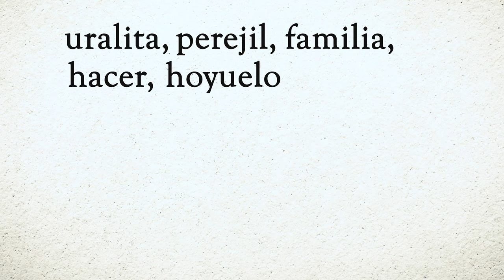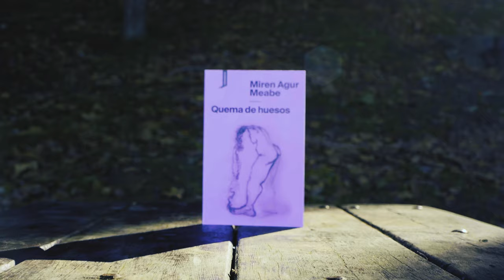«Quema de huesos» de Miren Agur Meabe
«El lenguaje poético de Miren Agur Meabe matiza y realza el pulso de su ficción, la nutre de texturas y de olores, cuaja el paisaje y dota de sensualidad a la herida. Esa mirada eleva su narrativa, cruda y sincera, y la hace memorable». —Harkaitz Cano

Una mujer en plena madurez busca en los recuerdos —los días de escuela, el ambiente familiar, los juegos, las actividades de la adolescencia...— las huellas de su personalidad. Acepta las pérdidas y las ganancias que comporta el paso del tiempo. Sabe distinguir qué se le puede pedir a la vida y qué no. Ha aprendido a sacarse las castañas del fuego. Asume la ausencia de los que faltan. No cree en el valor absoluto del amor, aunque le concede una última oportunidad. Conoce los anhelos y temores de otras mujeres. Conserva el aliento de la ironía. Y encuentra en la soledad el impulso para seguir creciendo.
A veces toca hacer una hoguera, vigilando el viento para que lo que había de ser beneficioso no llegue a dañarnos. A eso se dedica la protagonista de estos veintiún relatos, a quemar por medio de la escritura los huesos acumulados a lo largo de la vida: el haber y el debe, los aciertos y los errores, los pasos legítimos e ilegítimos. Porque escribir es hacer una quema de rastrojos. Una hoguera ritual, por supuesto: ninguna escritura puede quemar la vida.

Esta es la última obra de una autora de gran reconocimiento y trayectoria en el mundo de la literatura en lengua vasca, traducida por ella misma.

Miren Agur Meabe (Lekeitio, 1962) escribe tanto para el público adulto como infantil-juvenil. Ha recibido, entre otros, el Premio de la Crítica por los poemarios Azalaren kodea en 2001 (El código de la piel) y Bitsa eskuetan en 2011 (Espuma en las manos), así como el Premio Euskadi de Literatura Juvenil en tres ocasiones. Su novela Kristalezko begi bat (Un ojo de cristal) ha sido traducida a varias lenguas. En 2020 publicó el poemario Nola gorde errautsa kolkoan (Cómo guardar ceniza en el pecho), Premio Nacional de Poesía, 2021. A lo largo de su trayectoria ha participado en numerosos encuentros internacionales, como el Dublin Festival Writers (2003), XXI Festival Literario de Vjlenjca (Eslovenia, 2006), Festival de Edimburgo (2007 y 2019), Basque Studies Center de Santa Bárbara y Reno (2008), Feria de Fráncfort (2009), Reading Month Festival de Europa Central (2016), Feria del Libro de Miami (2016), Hay Festival (Arequipa-Perú, 2018), Día Internacional de las Lenguas de Europa (Cervantes-París, 2019), Congreso Iberoamericano de Nueva Delhi (2019), Transpoésie (Bruselas, 2020), etc. Se dedica también a la traducción literaria y ha versionado al euskera a la poeta iraní Forough Farrokhzad y a la novelista ruandesa Skolastique Mukasonga, además de un largo listado de obras infantiles y juveniles. Como traductora al castellano, destaca Basa, de Miren Amuriza, en esta misma editorial.

Traducción: Miren Agur Meabe
Imagen de cubierta: Ida Applebroog

Grabación y edición: Federico Paladino
Traducción: Maite Choya